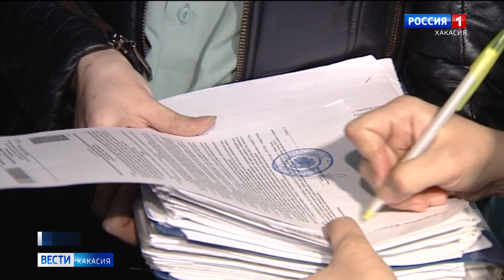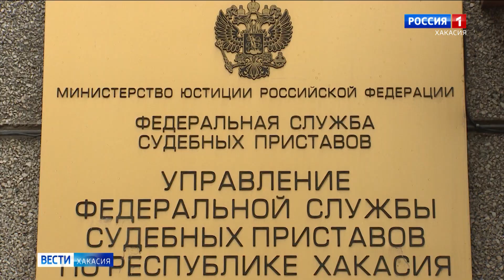Кредитные каникулы получат участники специальной военной операции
Причем, воспользоваться ими сможет и сам призывник, и его родственники. Закон об этом уже принят.
Отсрочка платежей будет предоставляться по ипотеке, по любому потребительскому кредиту и даже по микрозайму. На срок участия в спецоперации плюс один месяц. Оформить кредитные каникулы можно будет до конца 2023 года. Для этого нужно собрать все необходимые документы и обратиться в банк. Возможно и полное списание всего долга - это в случае гибели заёмщика или получения им инвалидности I группы.
На период участия в специальной военной операции приостанавливаются и все исполнительные производства, если такие имеются. Для этого нужно обратиться в Службу судебных приставов по телефонам горячей линии, которые работают во всех городах и районах республики.